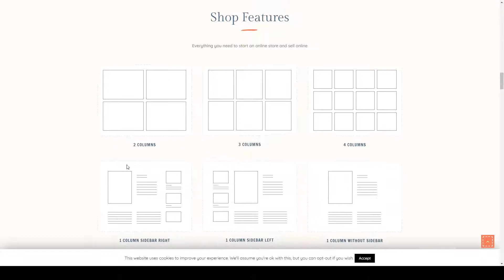Kids R Us - Toy Store and Children Clothes Shop Theme infant shop Mizuno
Compatible With WooCommerce 3.8.x, WooCommerce 3.7.x, WooCommerce 3.6.x, WooCommerce 3.5.x, WooCommerce 3.4.x, WooCommerce 3.3.x, WooCommerce 3.2.x, WooCommerce 3.1.x, WPML

 Columns 4+

 Layout Responsive

 Tags baby, children, infant, kid, kids, kids clothes, mother care, newborn, shop, shopping, store, toy, toys, toys store